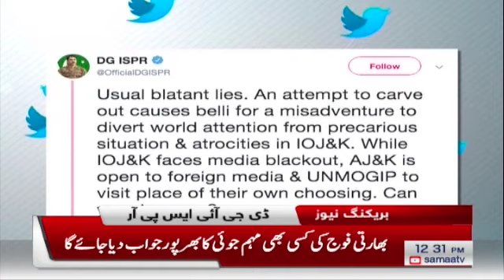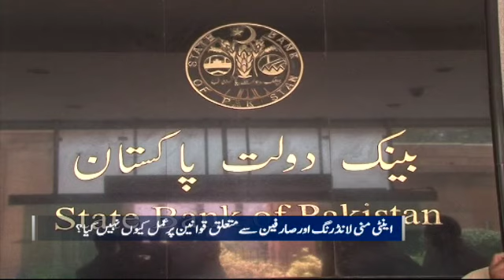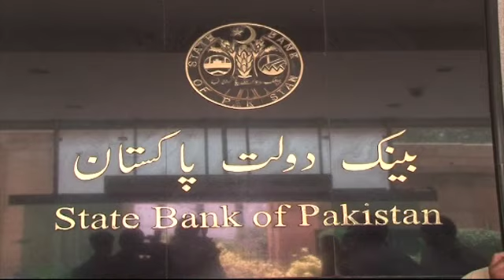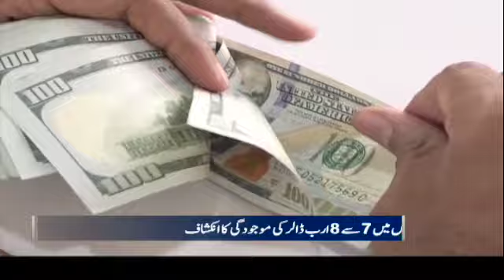Samaa Bulletin - 12PM - 09 August 2019